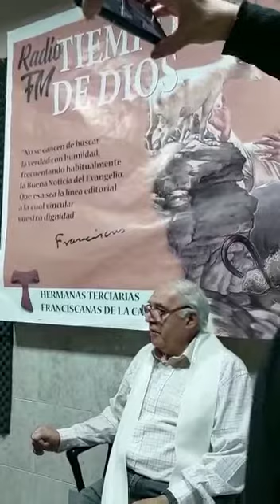Alabanzas y Alegría en el 34 Aniversario de la Radio El Tiempo de Dios